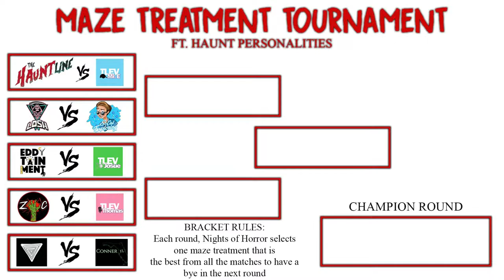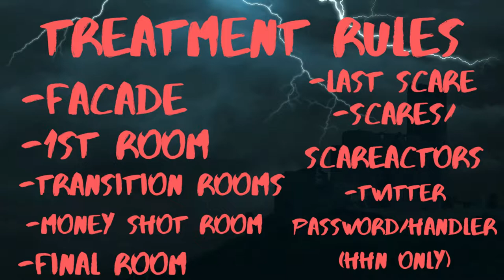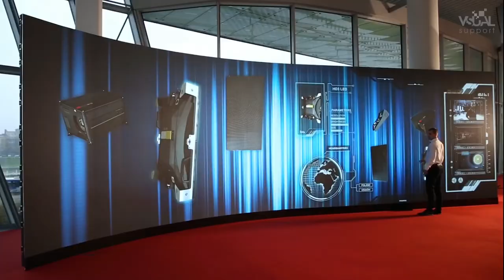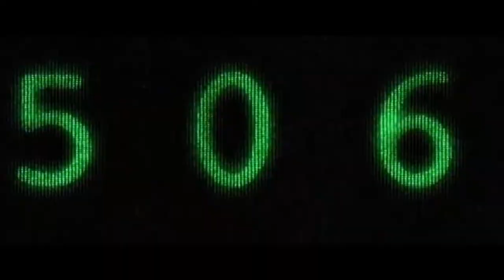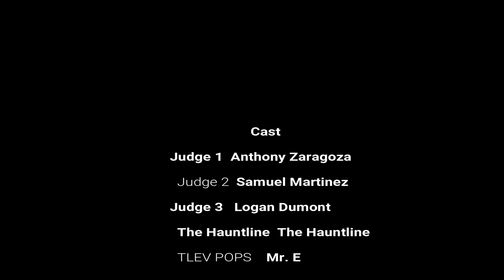The Hauntline VS TLEV's Mr E Maze Treatments Season 1 Episode 1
With the debut season of Maze Treatments, we watch as Hauntline and TLEV's Mr. E duke it out into who has the better maze design for round 1!
(Description and Links for things)